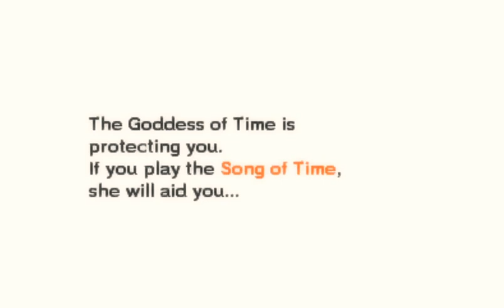The Legend Of Zelda: Ocarina Of Time/Majora's Mask - Song Of Time.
Clips from two Zelda games in 3DS version.

0:00 - Ocarina Of Time.
0:50 - Majora's Mask.